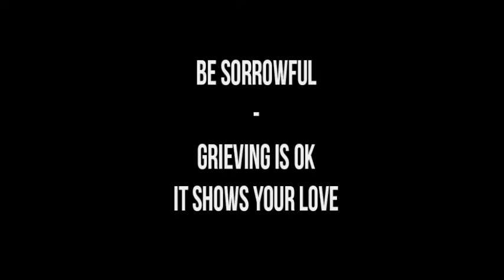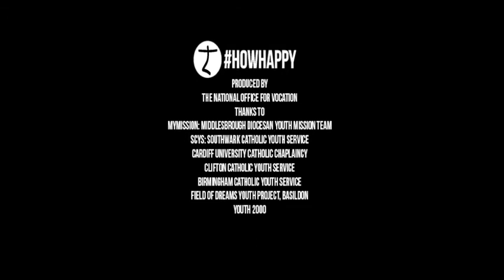HowHappy - Be Sorrowful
Most people have lost someone. How can we be happy when we are missing someone we love? Is it OK to grieve? Watch and find out.